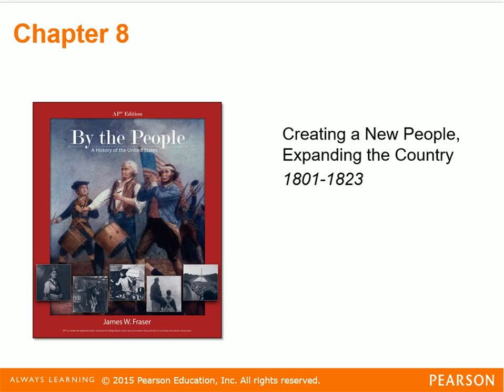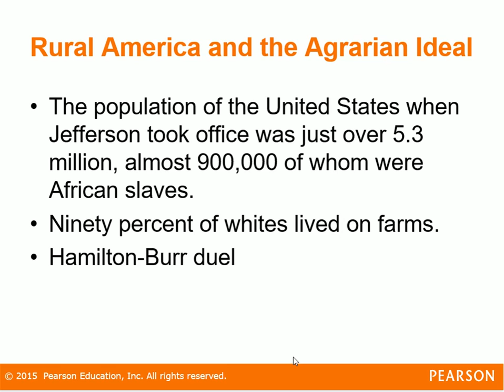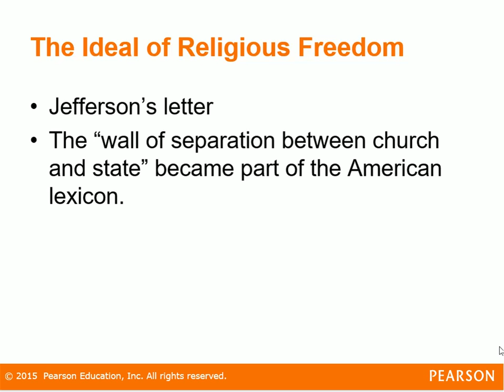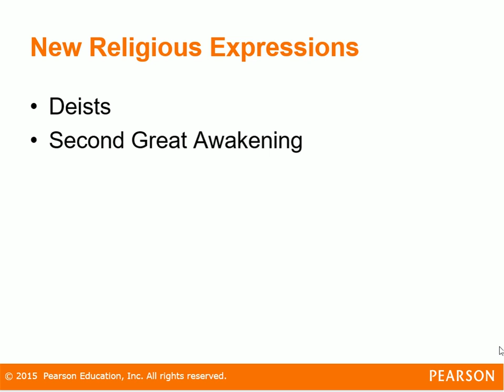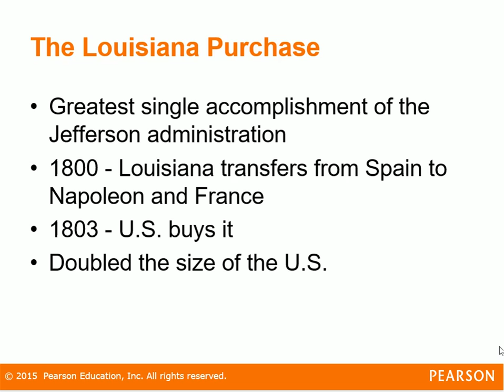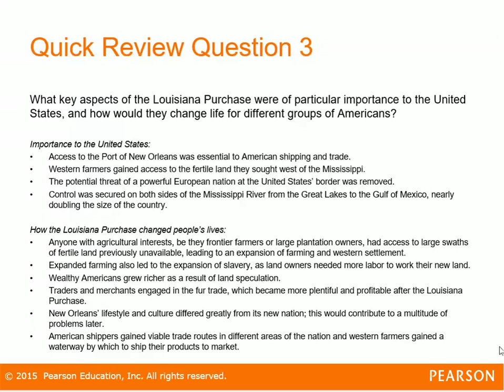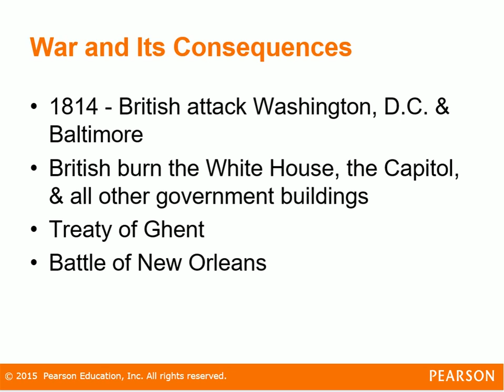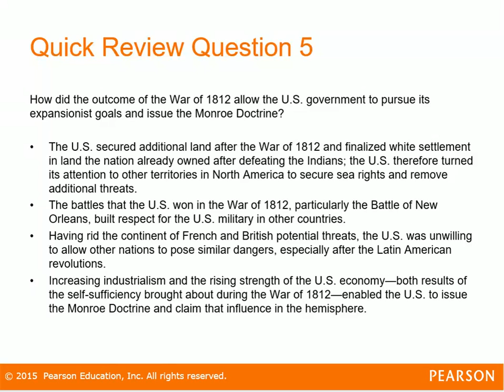Chapter 8 Lecture